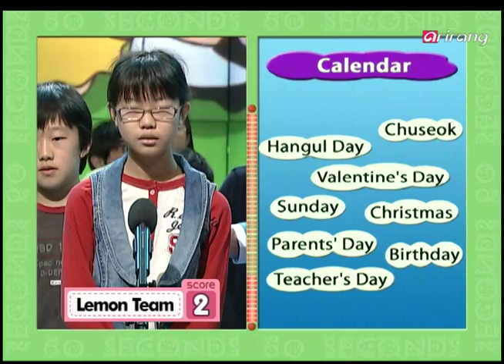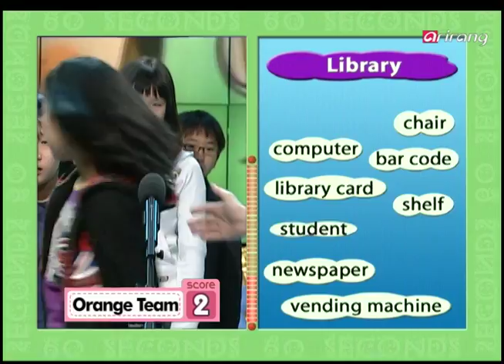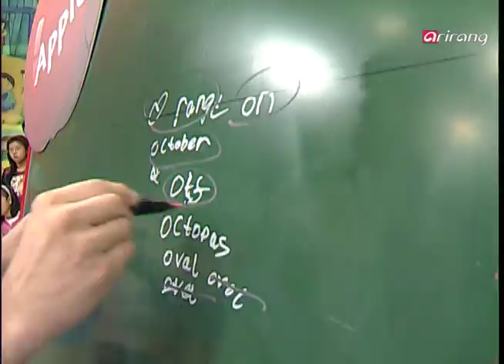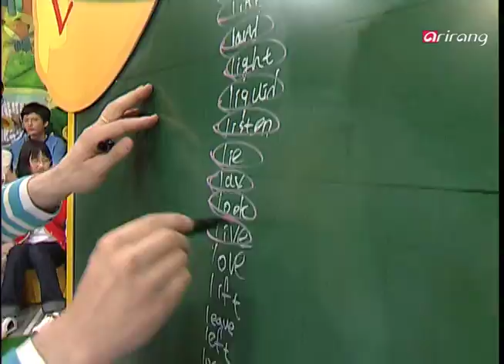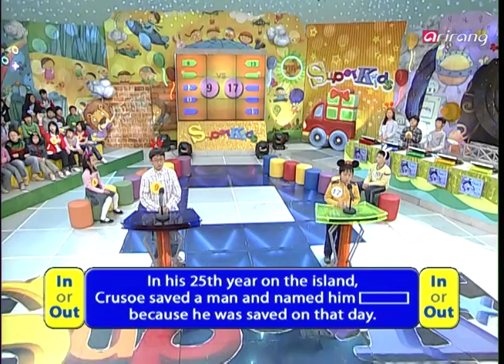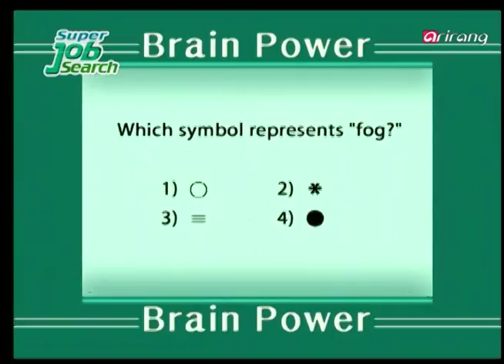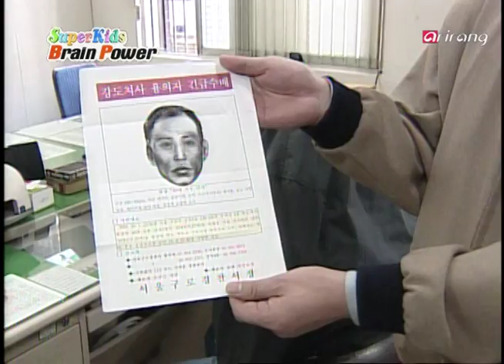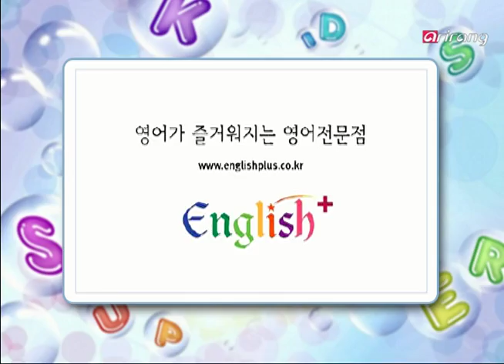[Superkids] Ep.59 - Gwacheon Gwanmun Elementary School(과천 관문초등학교) _ Full Episode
-60 seconds
wedding dress-honeymoon-bouquet-ring-camera-Hanbok-buffet
Children's Day-Independence Day-birthday-sunday-Valentine's Day-Parent's Day-Christmas-Teacher's Day-Chuseok-Hangul Day
bathroom-pillow-window-kitchen-bed-closet-desk-door-fan-clock
dictionary-librarian-student-vending machine-chair-computer-bar code-newspaper-library card-shelf

-Fill the board

-Special cheering events for contestants

Daniel Defoe, England, Morocco, Xury, fish, a tree, a parrot, castle, a knife, take a nap, father, lion, paw, friday, 27

-Brain power
17, (3), blue, Incan Civilization, user, Haetae, Montage, Rene Magritte, corn

-Super round
Mother Teresa, Airport, sunflower

-60 seconds
웨딩드레스-허니문-부케-반지-카메라-한복-부페
어린이날-광복절-생일-발렌타인데이-어버이날-크리스마스-스승의날-추석-한글날
욕실-베개-창문-부엌-침대-옷장-책상-문-선풍기-시계
사전-사서-학생-자판기-의자-컴퓨터-바코드-신문-도서관 증- 선반

-Fill the board

다니엘 드포, 잉글랜드, 모로코, 슈리, 물고기, 나무, 앵무새, 성, 칼, 낮잠을 자다, 아빠, 사자, 땅을 치다, 금요일, 27

-Brain power
17, (3), 블루, 잉카문명, 유저, 해태, 몽타주, 레네 마그리트, 옥수수

-Super round
마더 테레사, 공항, 해바라기